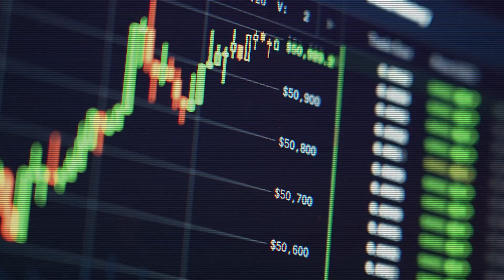James Bentley Trading - Financial Markets Online. Forex Courses.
Introducing James Bentley. Head Trader at Financial Markets Online.

Financial Markets Online are the leading trader training institute in UK and UAE teaching thousands of traders globally how to successfully navigate the financial markets using simple, low risk trading strategies taught by industry experts with decades of individual trading experience.

Our award winning courses range from a basic introduction to the world of Forex trading to advanced trader training programmes covering a wide spectrum of asset classes. All courses are taught online and both live in person in the UK and UAE.

All courses have an end goal whether to be supported in developing your own fund, employed and funded by Financial Markets Online, achieve a qualification in financial trading or simply be competent enough to consistently generate additional income.

Our senior trading team hold the hands of new traders entering the world of trading so if you interested in learning more and being supported throughout your journey request a call back today.